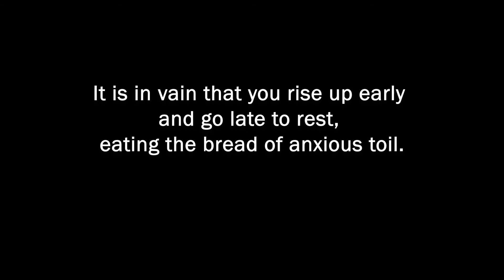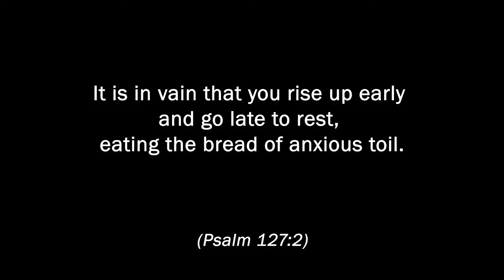"Doing More Is not the Answer," Weekly Word, Oct. 5, 2022